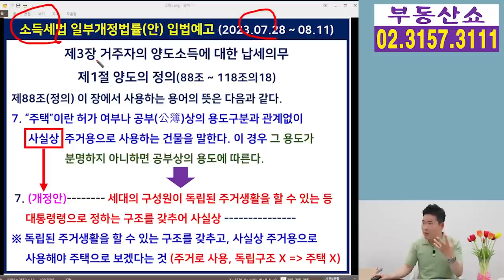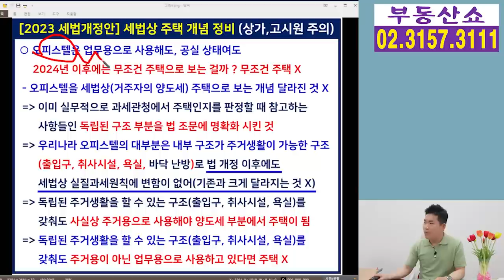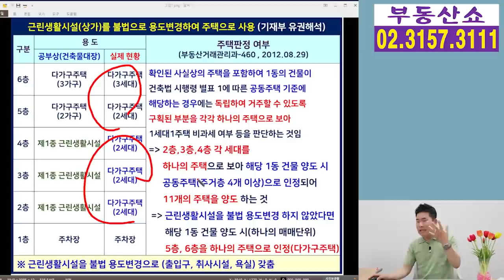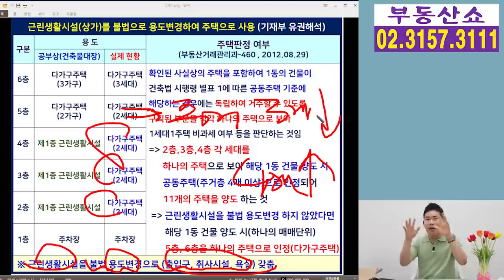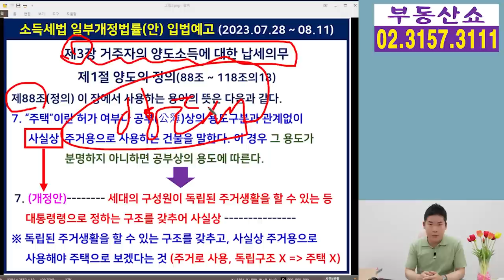세법 개정으로 2024년부터 오피스텔은 무조건 주택이다? 정확히 알려드립니다!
2023년 세법개정안이 발표 이후에
주거생활을 할 수 있는 구조로 된 건물,
특히 오피스텔은 실제 사용 용도에 상관 없이
그러니까 업무용으로 사용하거나
공실 상태인 경우라도 2024년 부터는
무조건 주택으로 본다는 말이 나오고 있는데요,
과연 사실일지 알아보겠습니다.